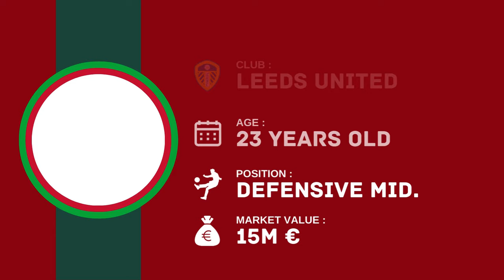WALES Squad For UEFA Euro Qualifying Play-offs March 2024 | FootWorld